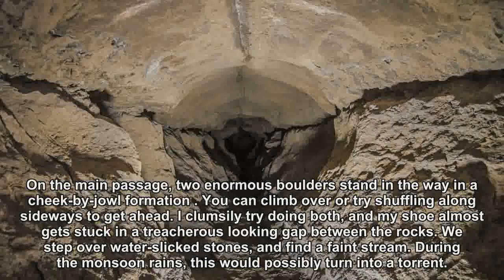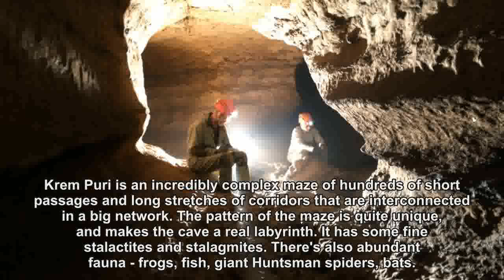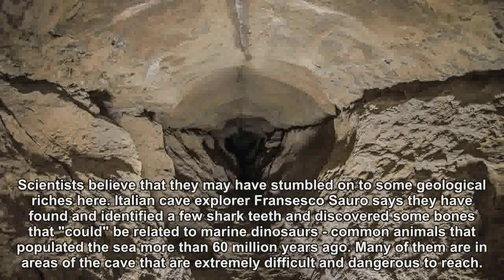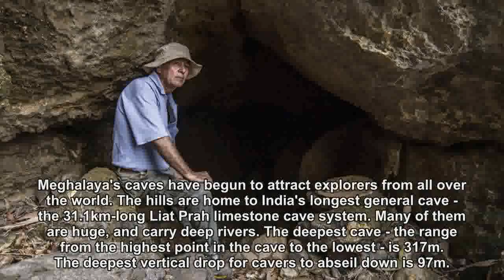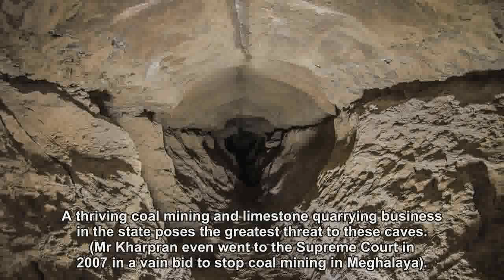Secrets of a world record-breaking 'fairy cave'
The BBC's Soutik Biswas gets a glimpse of the world's longest sandstone cave in north-eastern India.